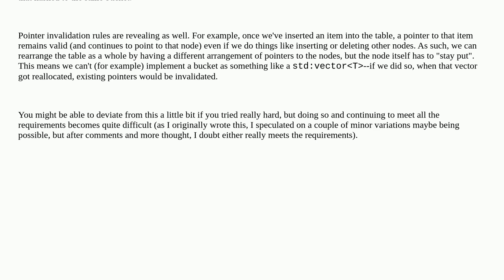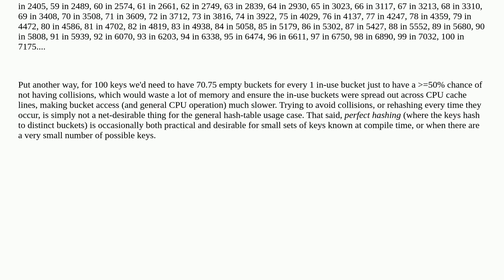How are unordered_set and unordered_map implemented in the C++ STL?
A special thanks goes out to the awesome community

  unordered-set unordered-map stl c++